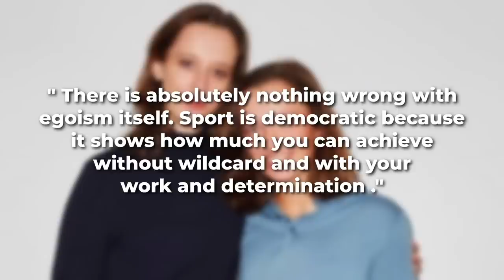The Family of Tennis Star Iga Swiatek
This is the family of Iga Swiatek.

About Tennis TV Inside
🎥 Videos about Tennis, Luxury lifestyle, Inside News and more
🎨 Written, voiced and produced by Tennis TV Inside